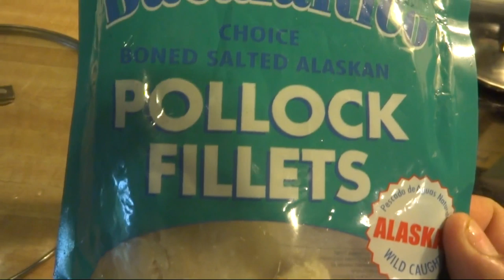How I cook callaloo from my garden